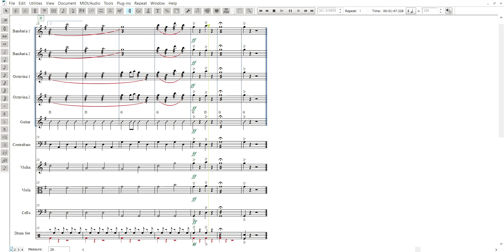It's A Small World - Rondalla and Strings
A rondalla arrangement (with strings) of the Disney song "It's A Small World"

This arrangement was made for the FFHNAS Rondalla and Strings around 2019.

Featuring: Banduria, Octavina, Guitar, Bass, Violin, Viola, Cello, Percussion (Drumset)